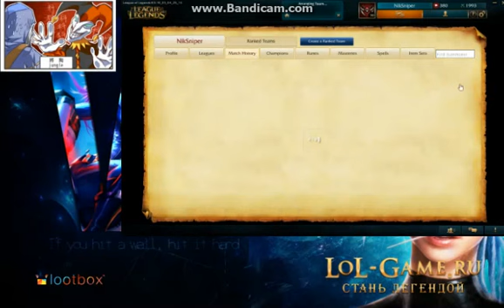League of Legends цікава місія